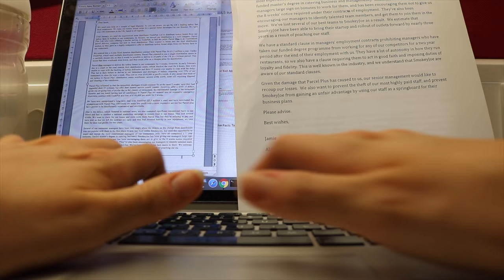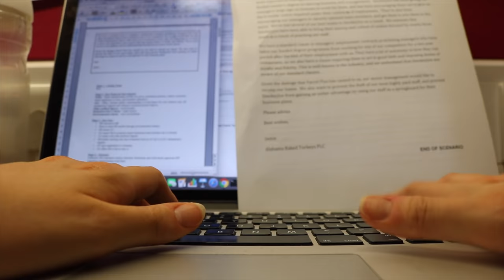STUDY WITH ME (law student edition) | Uni of York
i've been trying not to think about it for all too long. but i guess it's time to admit defeat and accept that exam season is here. so what better way is there to welcome such fun into our lives than to make a whole video dedicated to studying? as it turns out (shockingly) this made studying almost enjoyable and i got a boat load done in such a small time period. i hope this video motivates you to get cracking with the all essays and revision (or at least provides a solid 6 minutes of procrastination). best of luck. until next week...

Music Creds:
1. Jean Jacket by Other Brother
2. Vespers by Topher Mohr and Alex Elena
3. Night Vision by Bird Creek
4. i'm so tired by Lauv and Troye Sivan